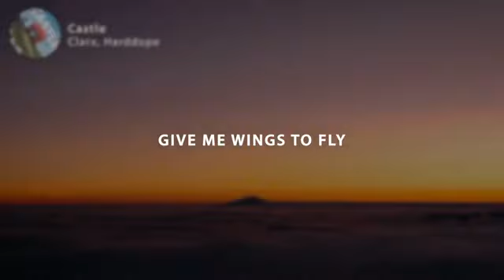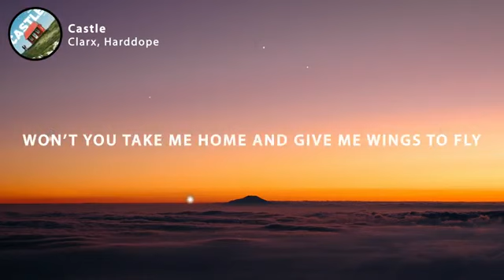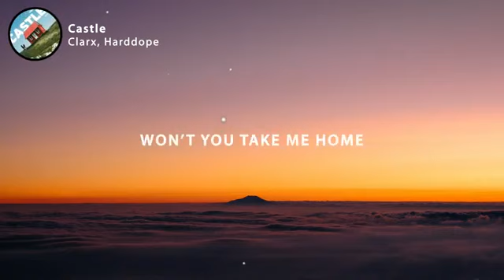Clarx \\u0026 Harddope - Castle (Lyrics)